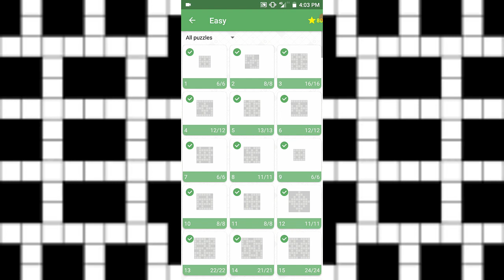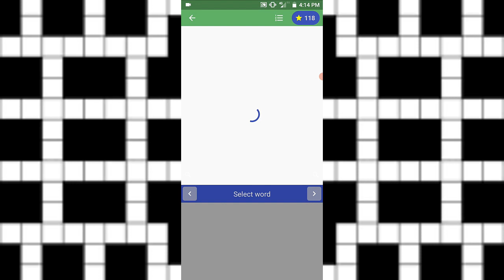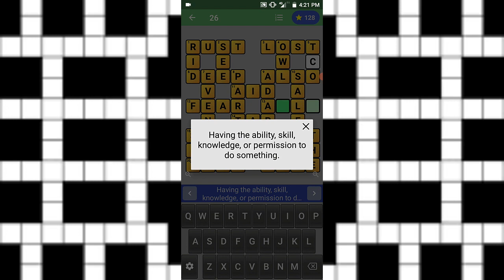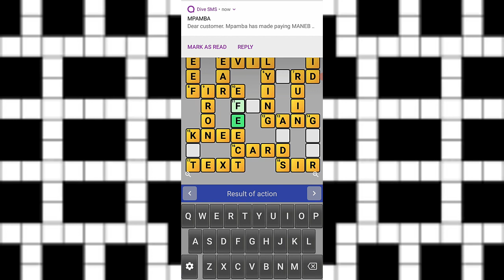English Crossword Puzzle: Episode 2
This is Episode 2 of Crossword Puzzles.
Share your scores.